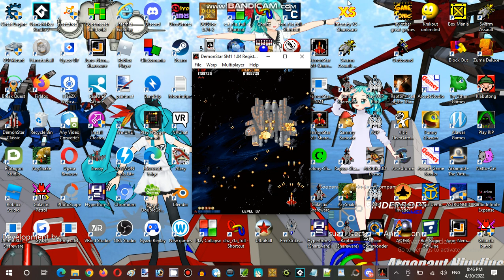Saturday Anime Night Time Streaming at Hunter's Server Establishment 12 Part 02